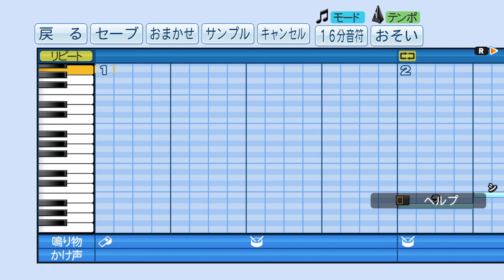【パワプロ2018】応援曲 西郷どん OP 2 【西郷どん】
キーを１つ下げています。